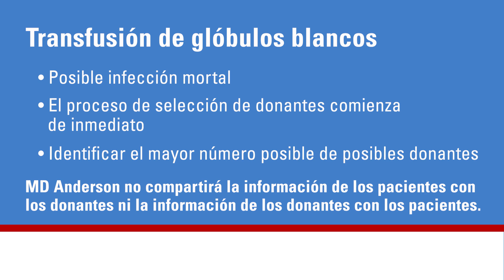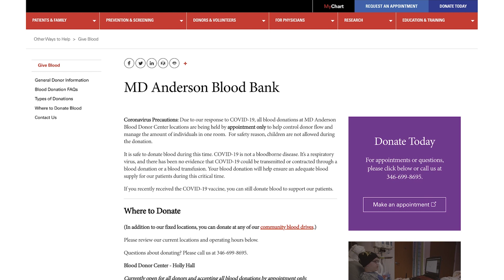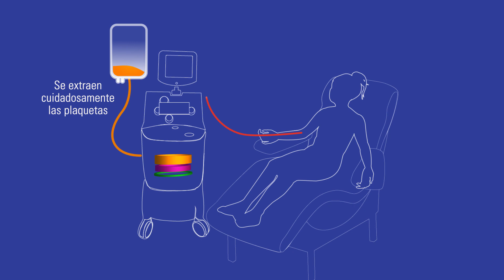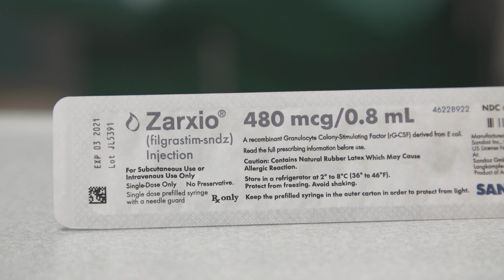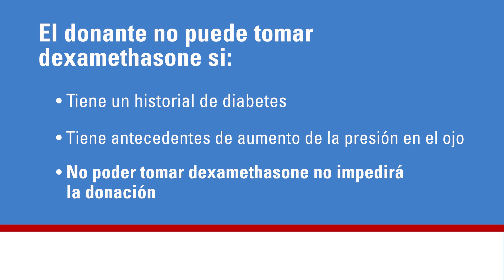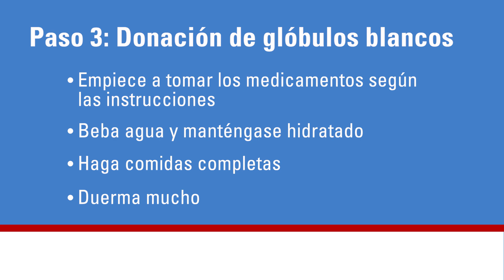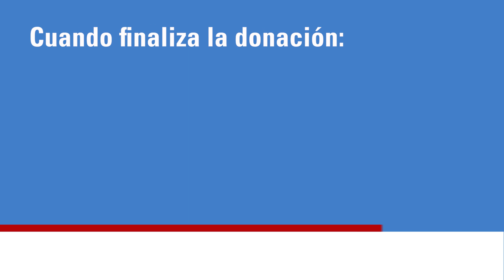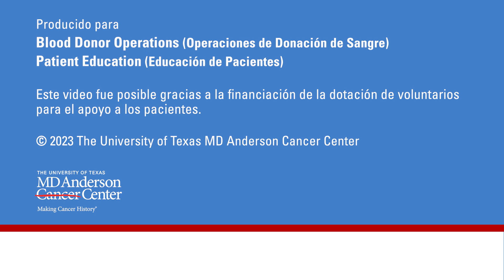Donación y transfusión de glóbulos blancos - parte 2: el proceso de donación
En este video, los pacientes, las familias y los donantes aprenderán sobre el proceso de donación paso a paso para la donación de glóbulos blancos. Los pacientes que necesitan una transfusión de glóbulos blancos suelen enfrentarse a una posible infección mortal que podría retrasar o detener su tratamiento contra el cáncer.

Solicite una cita en MD Anderson llamando al 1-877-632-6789 o en línea